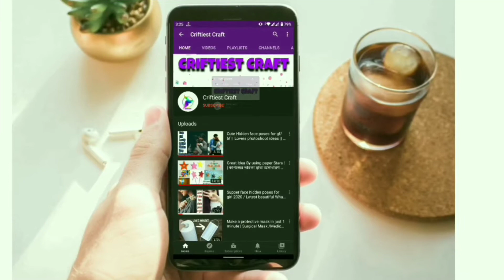😍ওয়াও! ঈদের জন্য একদম নতুন স্টাইলের কামিজ কালেকশন || Cotton Dress || Cotton Kurti || Salwar Kameez